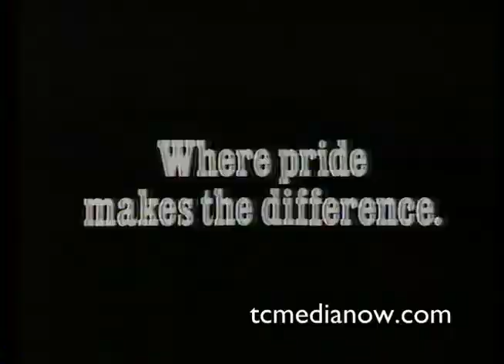WTCN-TV (KARE) 1975 News Open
CHAPTERS
0:00 Ending Of Show
0:15 Cut In
0:25 Love American Style Promo
0:44 Ford Commercial
1:14 Michelin Commercial
1:25 Promise Commercial
1:54 Stone Arch Bridge WTCN Station ID
2:04 WTCN 930 News Open